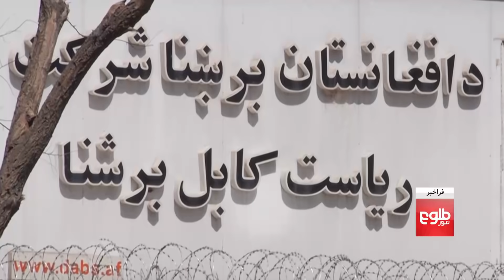FARAKHABAR: DABS' Decision to Tackle Electricity Debt Discussed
Da Afghanistan Breshna Sherkat (DABS) on Wednesday said it is preparing to sell off the properties of a number of former government officials and local prominent people who have not paid their electricity bills, in some cases for years.
In this episode of Farakhabar, host Bahram Aman discusses the topic with the following guests:
• Safiuhllah Ahmadzai, acting operational director of DABS
• Amanullah Ghalib, former director of DABS